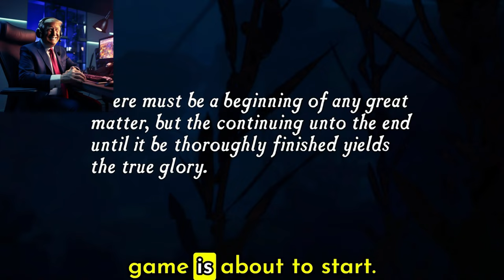US Presidents Play UNCHARTED Drake's Fortune PART 1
2024 means US Presidents will be playing new games!

The US Presidents, Barack Obama, Donald Trump, and Joe Biden, the top US Presidents play Uncharted Drakes Fortune for the first time ever!
Uncharted is my favorite Game.
- Obama

Uncharted is by far one of the most classical, most beloved and popular play station games of the 21st century! The deep story development, and action packed fights plus bits of puzzle solving will keep you up all night!

This video in its entirety is satire and is simply to entertain and for laughs. I am in no way trying to offend anyone nor trying to create false information. Neither figure in this video is real and what you can see and hear is made by A.I.